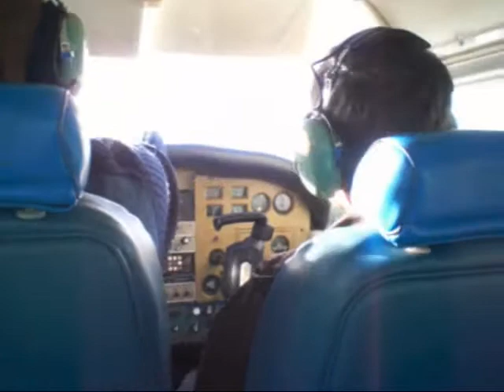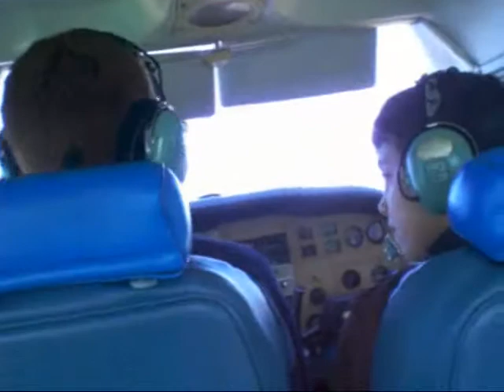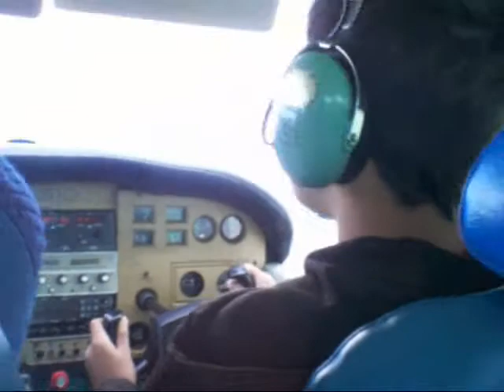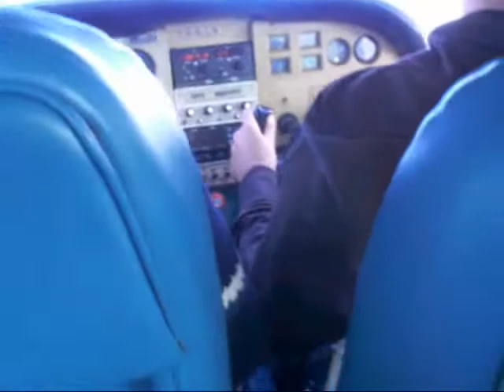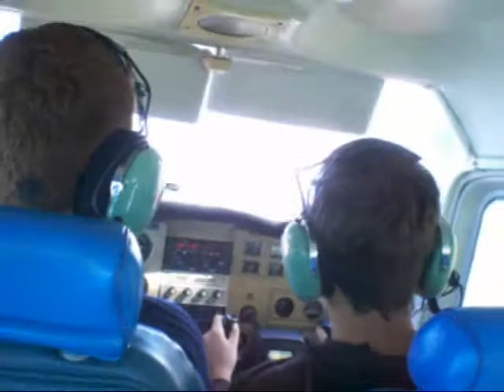Me flying a cessna (please read discription)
im not flying till 5:45 sec in we do a rolelr coaster around 3:05-3:10 i think now ENJOY